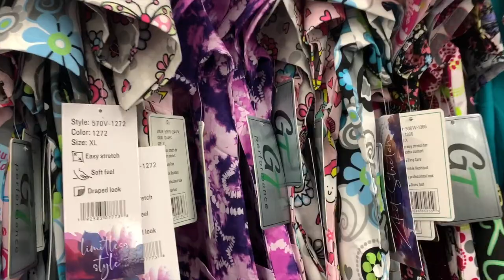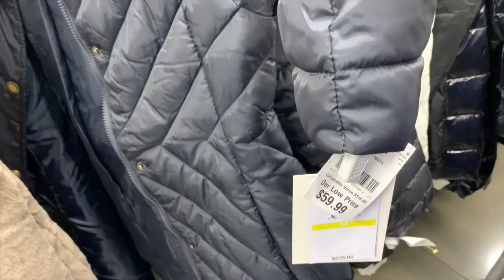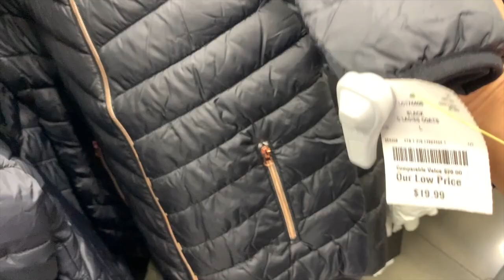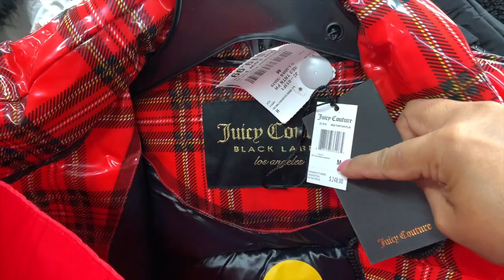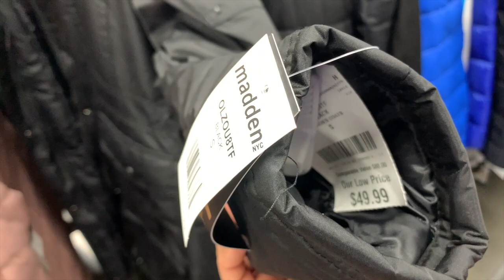🧥WOW! Burlington Llena De Chamarras Hermosas! Octubre 21 2021❤️